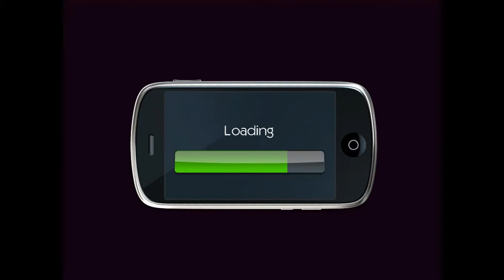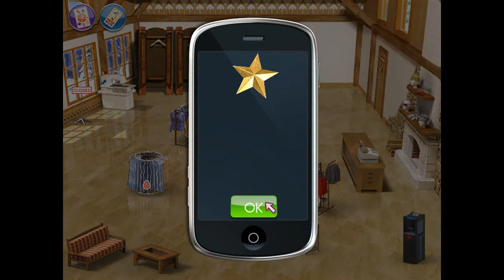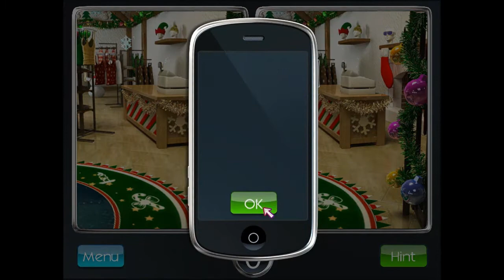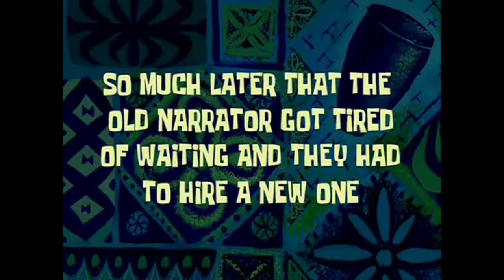Fashion Fortune #4: Winter and Christmas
You can comment what game you want me to play :D